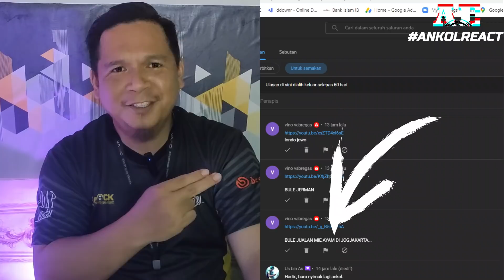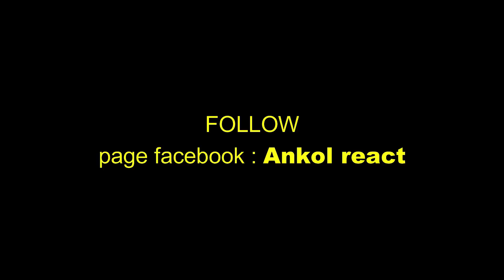BULE CANTEK BELANDA SANGGUP BERJUALAN MIE AYAM DI JOGYA DEMI?? | 🇲🇾REACT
Cewek Cantik Dari Belanda Jualan Mie Ayam di Jogya

Sekian wasalam